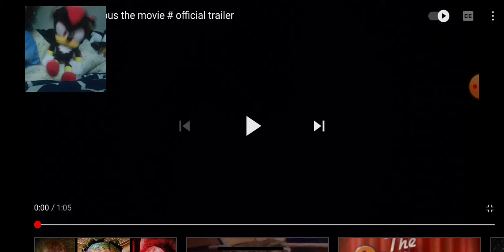shadow reacts to figgs videos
shadow reacts to figg videos